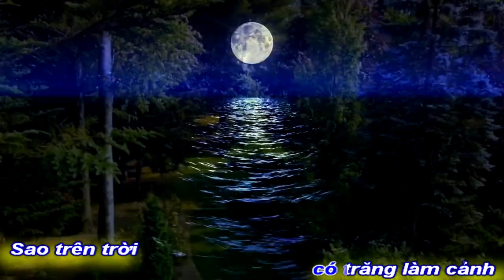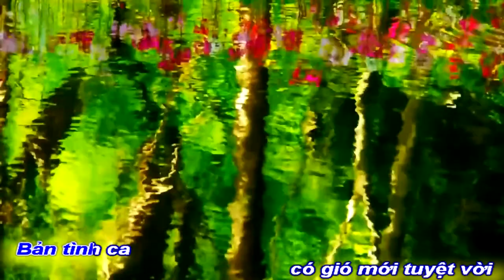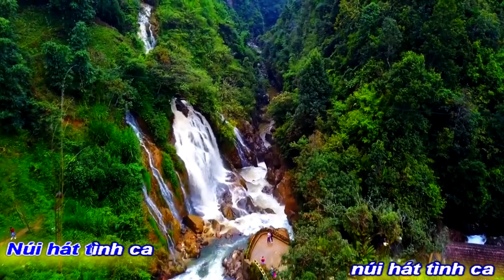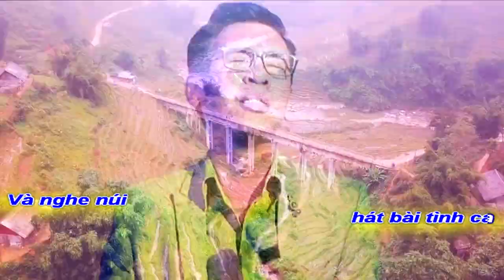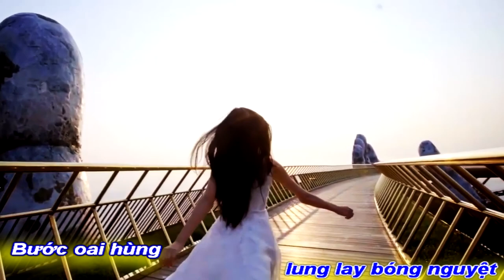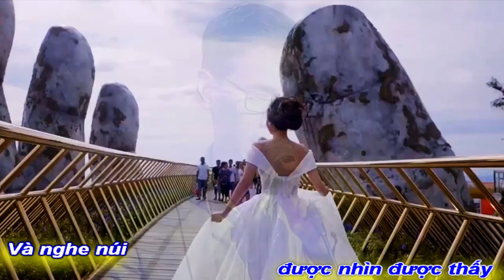[KARAOKE BEAT NỮ]NÚI HÁT TÌNH CA||TRẦN VIỆT TÂN-VĨNH ĐIỆN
HÁT KARAOKE BEAT CHUẨN NỮ
TÁC PHẨM:NÚI HÁT TÌNH CA
THƠ :TRẦN VIỆT TÂN
SÁNG TÁC NHẠC:NS VĨNH ĐIỆN
TRÌNH BÀY:CA SỸ MẠNH TUẤN